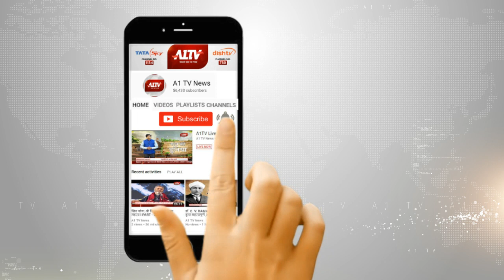सुमित्रा महाजन ने चुनाव नहीं लड़ने का किया ऐलान